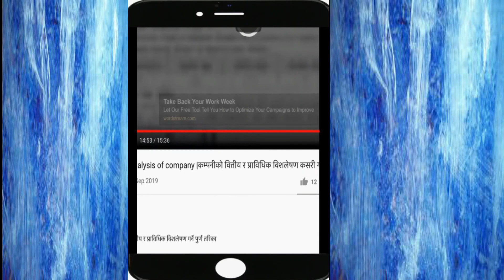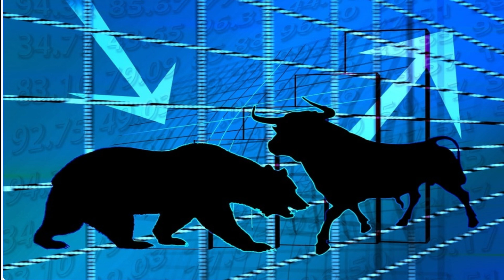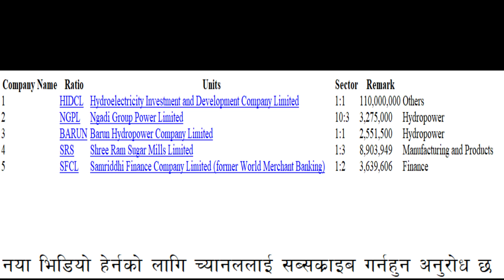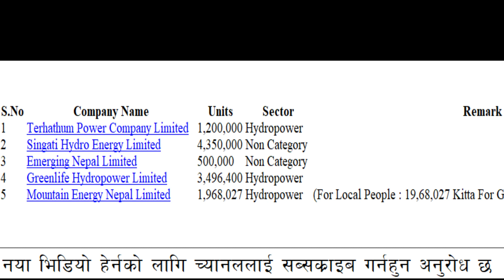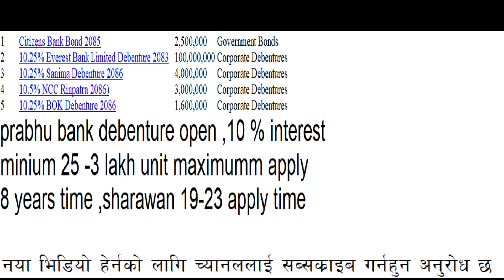खुलेको र खुल्न बाँकी IPO,Right share,mutual fund,debenture भर्न छुट्नु होला|ipo,right share 2077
फेसबुकमा फलो गर्न तल दिइएको फेसबुक पेज लाइक र फलो गर्नुहोस|Follow global sanjay on facebook page